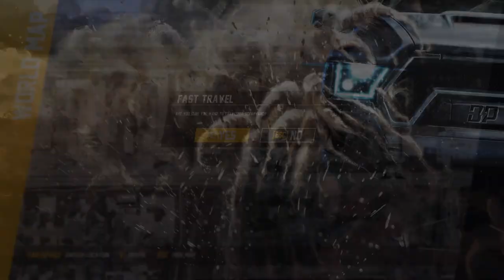I AM BUILDING THIS DIESELHEAD A TEAL TRUCK! Diesel Brothers: Truck Building Simulator!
I want to give a huge thanks to the developer of Diesel Brothers: Truck Building Simulator, Code Horizon, for giving me the opportunity to play this amazing game with you all!

Enter the World of Diesel! Grab some of the biggest four-wheelers. Trick these trucks, flip them for a profit or race against your friends online. This can go hard or this can go diesel!

Diesel Brothers: Truck Building Simulator start!

Diesel Brothers: Truck Building Simulator is a car tuning simulator with multiplayer and modding. Search for busted four-wheelers and transform them into legendary diesel-drinking monsters!

Take advantage of your spray gun and create liquid awesomeness. Finish the truck with our custom decals or make ones yourself, to add your unique touch! Let the world see your magnum opus!

Get cheap amazing games over at Humble Bundle! Games with amazing discounts, awesome game bundles and sometimes even free games! Go check it out!

Song during the end card: Out of Darkness by Max Tune